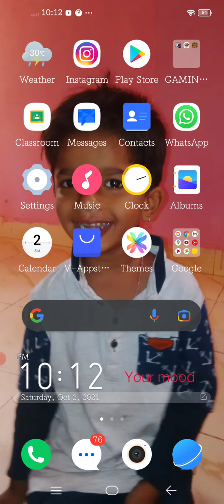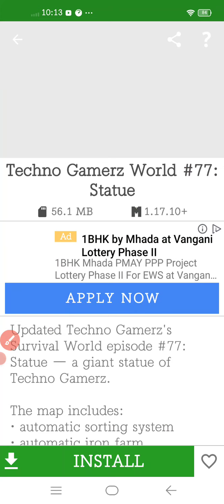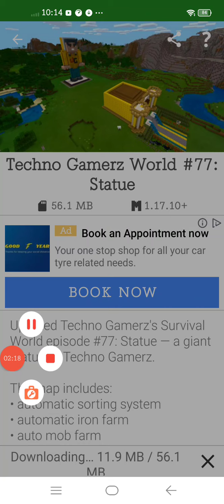techno Gamerz #77 castle download